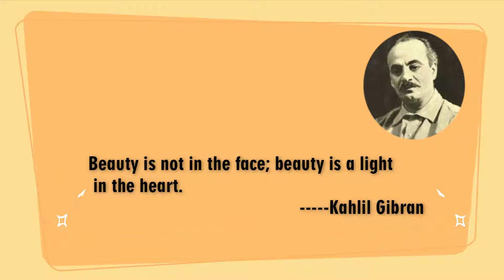Thought of the day (आज का विचार) in English and Hindi | #73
"Beauty is not in the face; beauty is a light in the heart."
Kahlil Gibran

"सुंदरता चेहरे में नहीं होती; सुंदरता दिल में एक रोशनी है ।"
काहिल जिब्रान